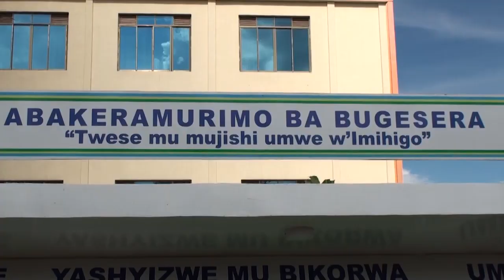Basabwa raporo nta mafishi bahawe|Abunzi bo mu Bugesera bari mu gihirahiro